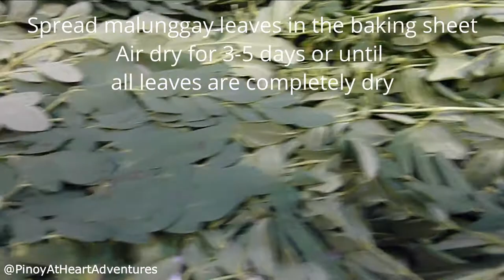How To Dry Malunggay Leaves At Home | Simple Method of Drying Moringa Leaves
How to dry malunggay leaves at home, simple method of drying moringa leaves, air drying moringa leaves, air dry malunggay leaves, how to make moringa leaves at home.